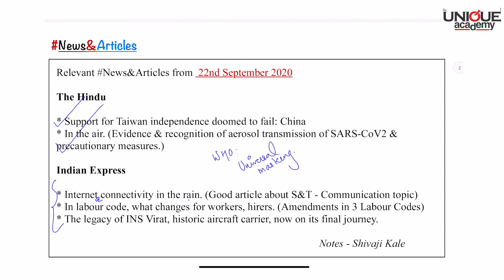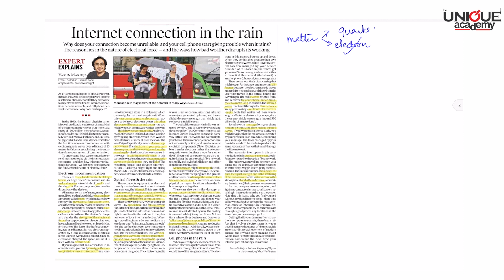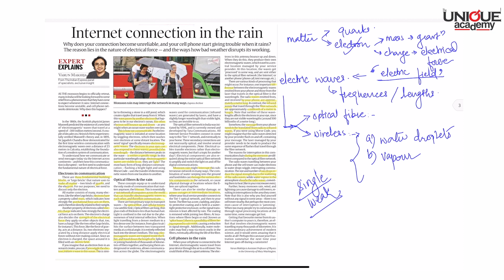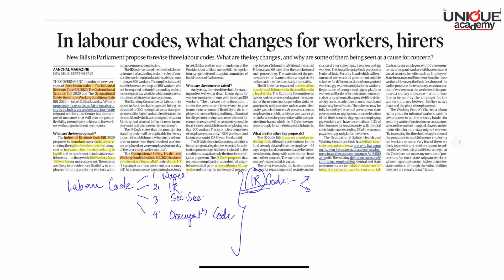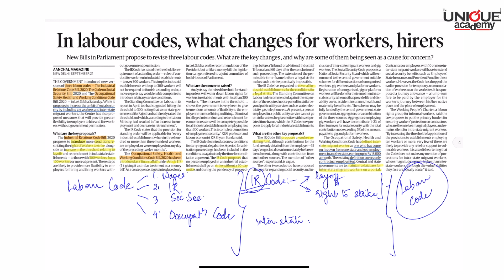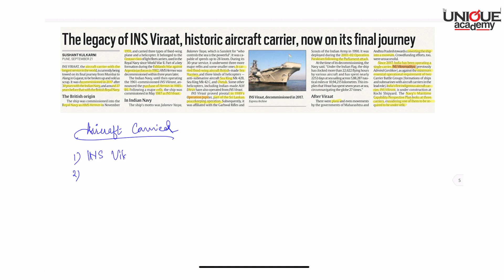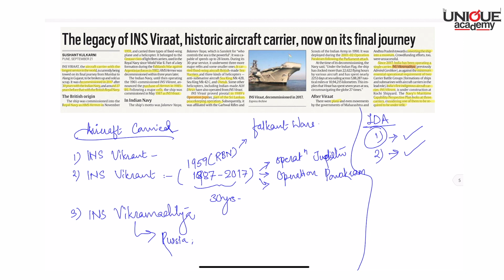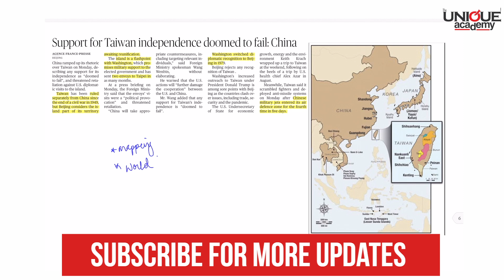Current Affairs Decoded - Shivaji Kale | 22nd September 2020 | The Hindu & The Indian Express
Relevant News&Articles from 22nd September 2020

The Hindu

* Support for Taiwan independence doomed to fail: China
* In the air. (Evidence & recognition of aerosol transmission of SARS-CoV2 & precautionary measures.)

Indian Express

* Internet connectivity in the rain. (Good article about S&T - Communication topic)
* In labour code, what changes for workers, hirers. (Amendments in 3 Labour Codes)
* The legacy of INS Virat, historic aircraft carrier, now on its final journey.

Notes - Shivaji Kale

स्पर्धापरीक्षा तयारी

Unique MPSC Mukhya-4 Vidnyan va Tantradnyan Vikas